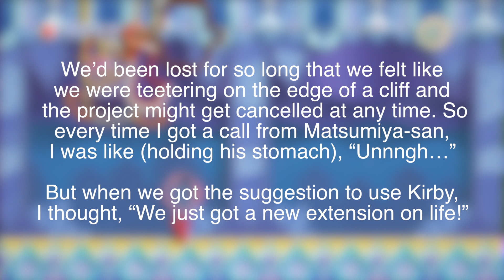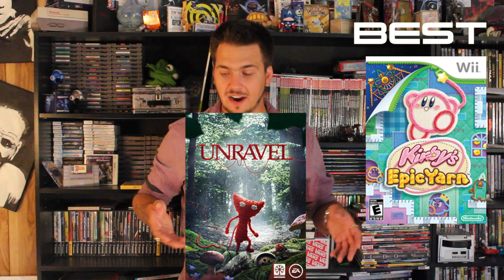Kraken Kritique - Yarn Games!?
James unravels the mysteries of yarn-themed video games and assesses what makes them good. Watch as he compares the games Little big Planet, Kirby's Epic Yarn, Yoshi's Wooly World, and Unravel.